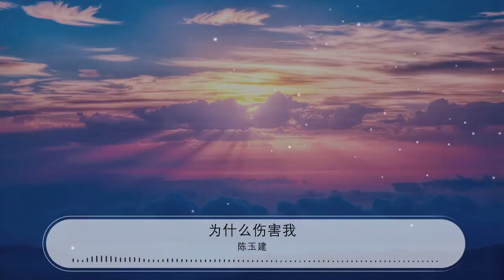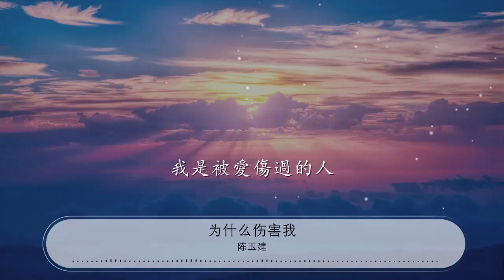爲什麼傷害我 - 陳玉建『你爲什麼這樣的傷害我』【動態歌詞Lyrics】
陳玉建

00:00 爲什麼傷害我 - 陳玉建
00:05 詞:陳玉建
00:10 曲:陳玉建
00:16 你爲什麼這樣的傷害我
00:19 難道愛你是一種罪過

00:24 離開你我不能再錯了
00:27 害怕支離破碎的分離

00:31 你爲什麼這樣的傷害我
00:35 是不是因爲我太脆弱

00:39 放棄了我不再奢求了
00:43 只有我知道
00:46 我是被愛傷過的人
00:52 這一生我選擇了你 我不曾後悔

01:00 只爲你一句承諾 換來了寂寞

01:07 悲傷失落也沒有 渴望太多
01:15 只想今生你能 好好珍惜我

01:25 街道上熙熙攘攘 的人流穿梭
01:32 望着我和你曾經 走過的路口
01:41 如今我孤獨身影 疲憊無助
01:48 淚水輕輕滑落 滴碎在我心頭

01:58 你爲什麼這樣的傷害我
02:02 難道愛你是一種罪過
02:06 離開你我不能再錯了
02:09 害怕支離破碎的分離

02:14 你爲什麼這樣的傷害我
02:17 是不是因爲我太脆弱

02:22 放棄了我不再奢求了
02:25 只有我知道
02:28 我是被愛傷過的人

03:11 街道上熙熙攘攘 的人流穿梭

03:19 望着我和你曾經 走過的路口

03:27 如今我孤獨身影 疲憊無助
03:35 淚水輕輕滑落 滴碎在我心頭
03:45 你爲什麼這樣的傷害我
03:48 難道愛你是一種罪過
03:52 離開你我不能再錯了
03:56 害怕支離破碎的分離
04:00 你爲什麼這樣的傷害我
04:04 是不是因爲我太脆弱
04:08 放棄了我不再奢求了
04:11 只有我知道
04:14 我是被愛傷過的人
04:20 你爲什麼這樣的傷害我
04:23 難道愛你是一種罪過
04:28 離開你我不能再錯了
04:31 害怕支離破碎的分離
04:35 你爲什麼這樣的傷害我
04:39 是不是因爲我太脆弱
04:43 放棄了我不再奢求了
04:46 只有我知道
04:50 我是被愛傷過的人